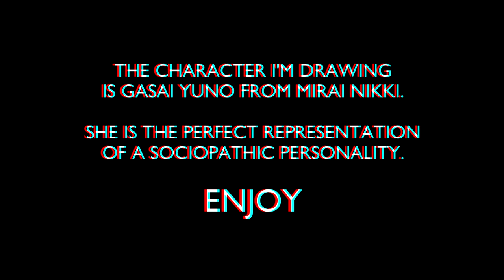Sociopath ASMR - Antisocial Personality Disorder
Whispered asmr with topic about the sociopath and antisocial personality disorder. We will  also try to understand the difference between the sociopath and the psychopath. The character I am drawing is Gasai Yuno from Mirai Nikki. She is the perfect representation of a sociopathic personality. The video ends with multilayered unintelligible whispers.

Timestamps:

0:00 - Intro
0:53 - Defining Sociopathy and ASPD
2:42 - Causes
5:10 - Comorbidities
5:50 - Difference b/w Sociopathy and Psychopathy
9:24 - Subtypes of ASPD
13:30 - Diagnosis and therapy
16:04 - Multilayered unintelligible whispers